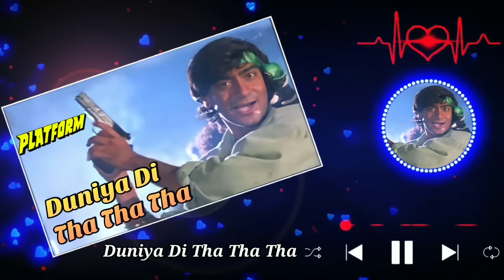Duniya ki Tha Tha Tha - Jhankar - HD Song🎧🎵- Platform - Ajay Devgan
Song : Duniya Di Tha Tha Tha
Singer : Arun Bakshi
Lyrics : Sameer
Producer : Mukesh Duggal
Director : Deepak Pawar
Movie : Platform
Star Cast : Ajay Devgan, Prathuvi, Tisca Chopra, Priya & Others
Banner : M/S Prince & Prince International